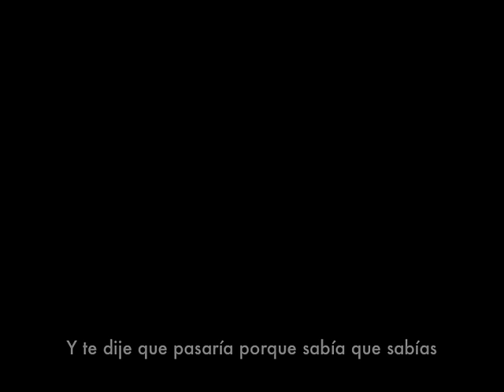Canserbero - Querer Querernos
Nuevo tema de Canserbero: Querer Querernos
Producción: Kpu
Grabación: Gbec